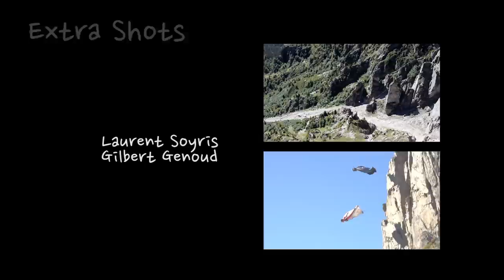Wingsuit Vs Highline : Awesome Chamonix Brevent World Best Stunt Record Ever !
Slack.Fr and the Skyliners are proud to show you the latest mix of highline and wingsuit in Chamonix ! Going around and through a highline in Brevent. Nothing but fun ! Enjoy !